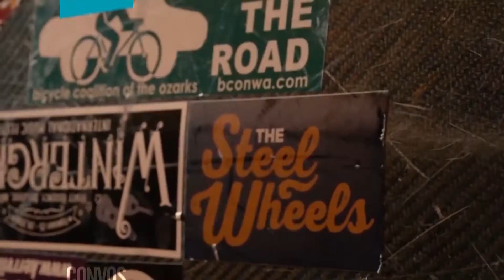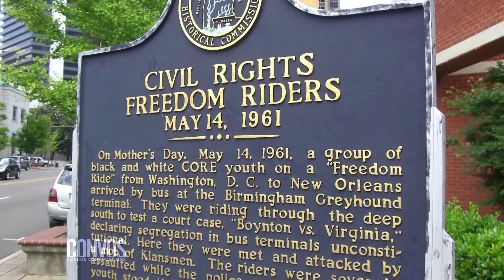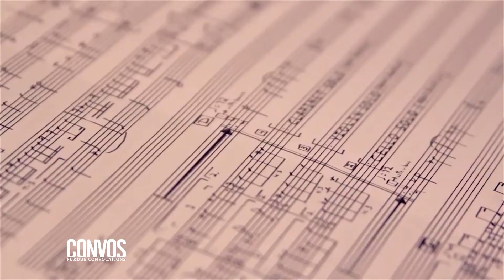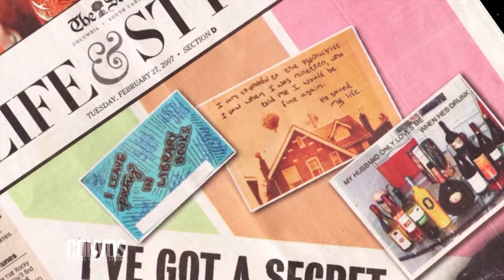2017-18 Purdue Convocations Full Season Preview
Purdue Convocations' 2017-18 season will feature more than 30 events, including an array of Broadway musicals, lectures, theatre, music and concerts. In addition to the following performances, Purdue Convocations and the Purdue Student Concert Committee will continue to announce additional performances and concerts throughout the year.
Highlights of the season include "Jersey Boys," “The Illusionists” present Adam Trent, "A Gentleman’s Guide to Love & Murder,” "Cabaret," "The Wizard of Oz," The Joey Alexander Trio, MONK’estra and Orpheus Chamber Orchestra with André Watts.
In addition to scheduled public performances, thousands of students from preschool through high school also will attend a series of matinees and artist-in-residence activities that will be brought to schools. These events are open to all schools, and a complete list can be found

BUYING SCHEDULE

June 7-23: Friends of Convocations Presale
Friends of Convocations are seated before the general public with the Priority Points System.

July 17-31: PICK5 Presale
Buy five shows or more and save an average of 15 percent off single ticket prices. If you're not a Friend of Convocations, you can place your PICK5 order beginning at 10 a.m. on July 17.

If you're not a Friend of Convocations or a PICK5 buyer, you can place your single ticket order beginning at 10 a.m. on August 1. Discounted tickets also are available for groups of 10 or more.